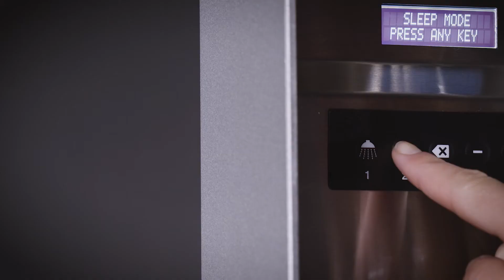Starten Sie Ihre Lattiz - nach langem stillstand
Starten Sie - nach langem Stillstand - Ihre Lattiz. Ist die Qualität nicht gut, so wenden Sie sich bitte an Ihren Servicepartner